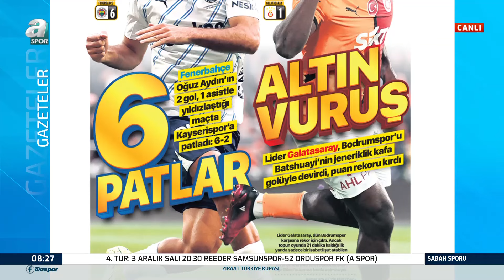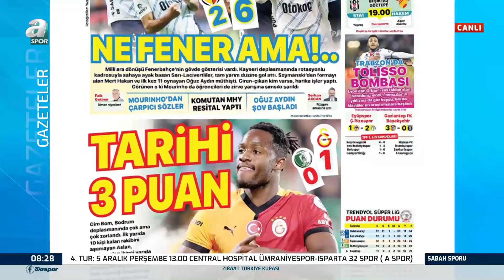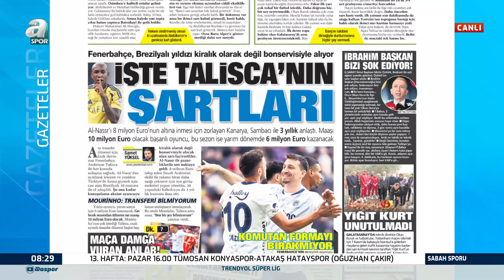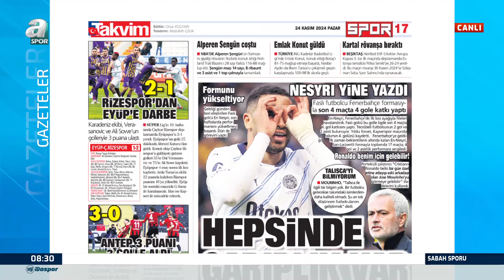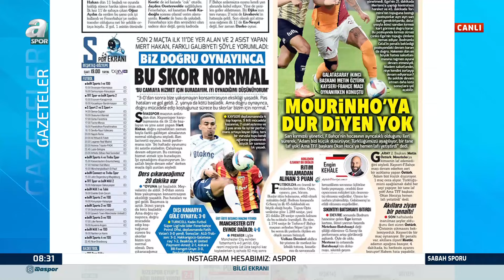Fenerbahçe ve Galatasaray'ın Aldığı Galibiyetler Gazete Manşetleri / A Spor / Sabah Sporu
Fenerbahçe ve Galatasaray'ın Aldığı Galibiyetler Gazete Manşetleri / A Spor / Sabah Sporu / 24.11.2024

Fenerbahce, Kayserispor deplasmanında 6-2'lik galibiyet aldı. Trendyol Süper Lig'in diğer bir önemli bir maçı ise Galatasaray ile Bodrum FK arasında oynandı. Sarı kırmızılı ekip rakibini 1-0 mağlup etti. A Spor canlı yayınında günün tüm maç detayları ve gazete manşetleri konuşuldu.